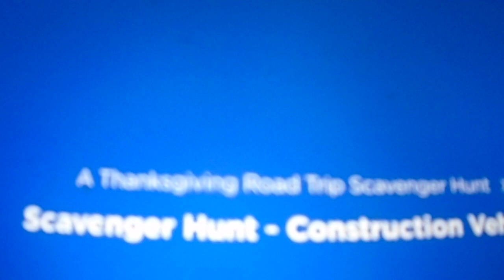Scavenger Hunt - Scrabble Megs